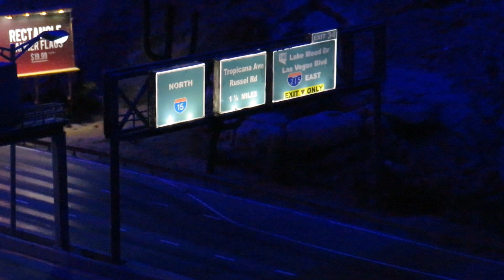Miniatur Wunderland | World's Largest Model Railway Layout & Model Airport | Teil 3 (Part 3)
German: In diesem Video seht ihr die Austellung im Miniatur Wunderland Hamburg. Teil 3 zeigt hauptsächlich die USA/Las Vegas und Mittedeutschland. Teil 4 wird in ein paar Wochen hochgeaden.

English: This video shows what you can see at the Miniatur Wunderland situated in Hamburg, Germany. It's the largest model railway layout in the world and it also has the largest miniature airport in the world too. In this video you can see parts of the USA/Las Vegas and central Germany. In part 4 scenes from Hamburg and Scandinavia will be shown. Miniatur Wunderland has been getting more and more layouts from different countries so in a few years time there will be even more models to see like Monaco and South America.